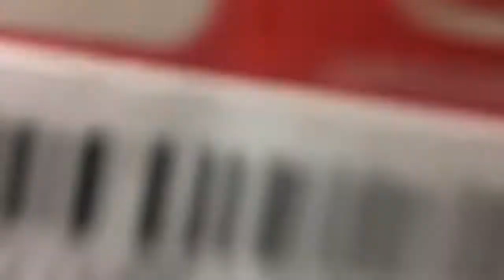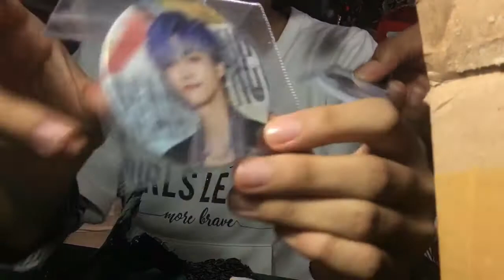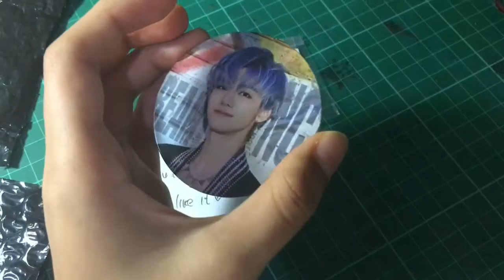Menang Giveaway lagi 🤩!! Cia Unboxing NCT Dream CC Jaemin RELOAD Album | FELICIA'S TIME